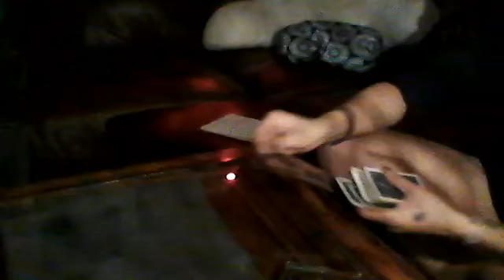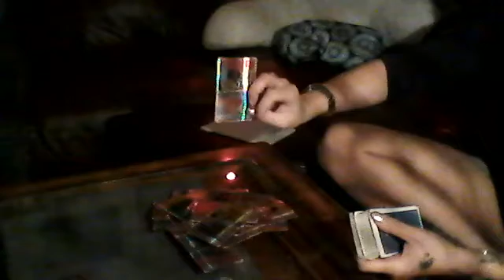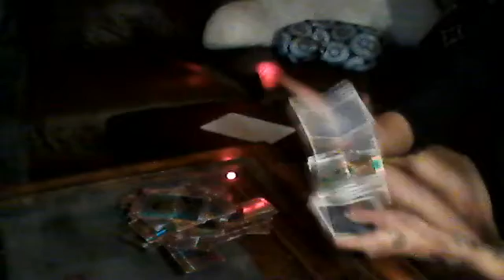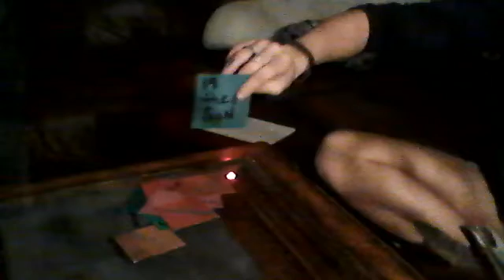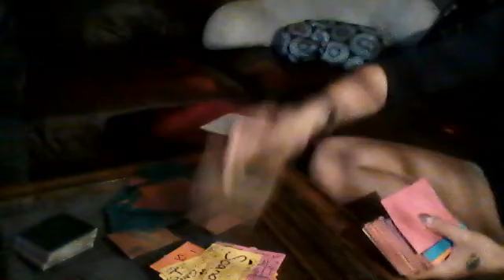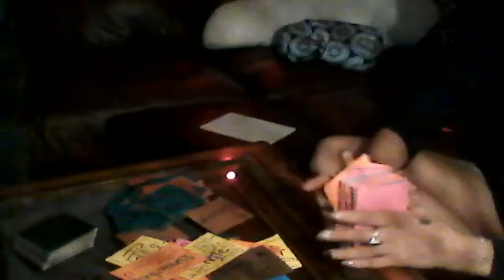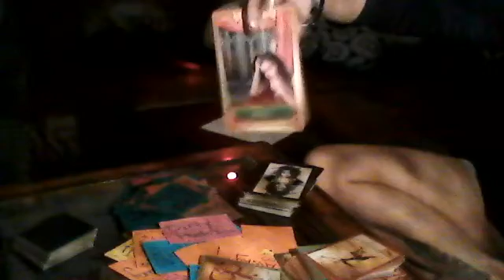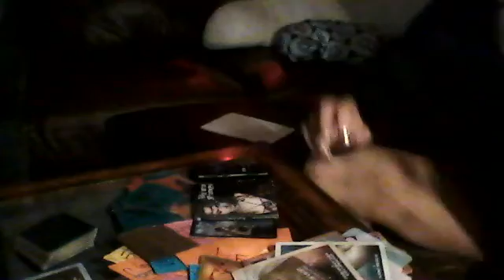GO AGAINST THE GRAIN & KEEP IN MIND EVERY JOURNEY STARTS W/ A SINGLE STEP 💫💃🌑 YOU GOT THIS! ⭐RISE!👑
ITS RISE OF THE PHOENIX!!! 💎 I HOPE THIS HELPS SOMEONE SHINE BRIGHTER! ♾